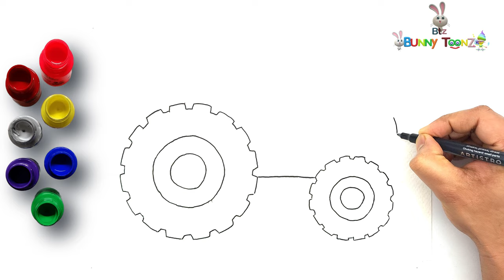How to draw a Tractor | Step by Step drawing for Kids | Easy Tractor Drawing